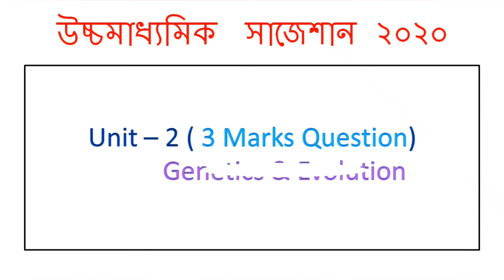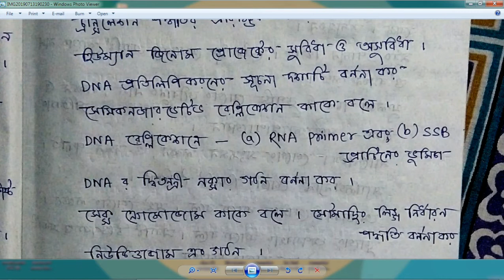HS Biology Suggestion-2020(WBCHSE) | Unit-2 | নির্বাচিত প্রশ্ন | 3 Marks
HS English MCQ+SAQ Final Suggestion –